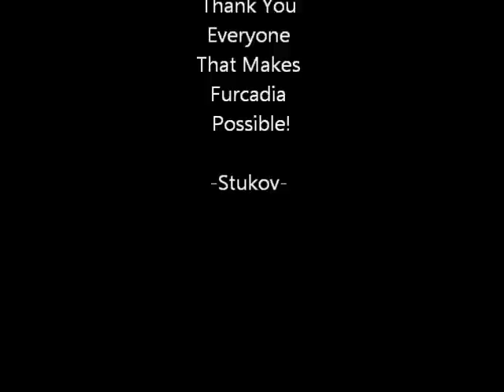A Typical Day For A Beekin